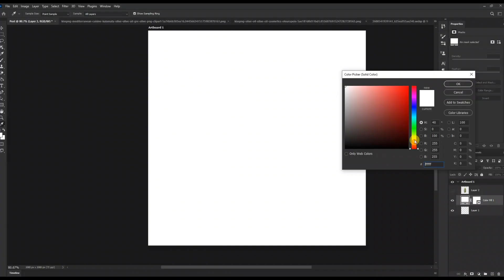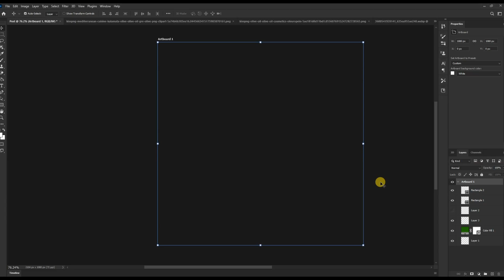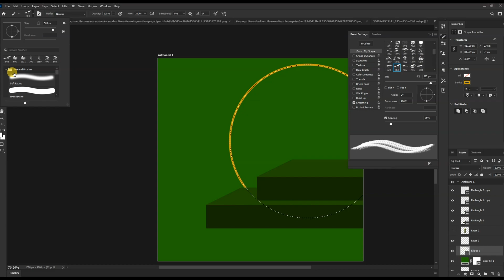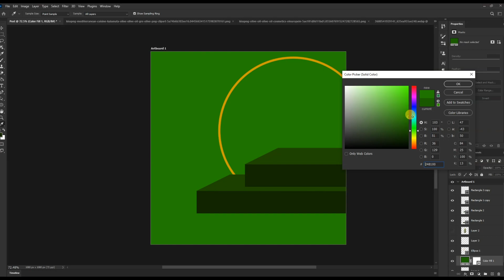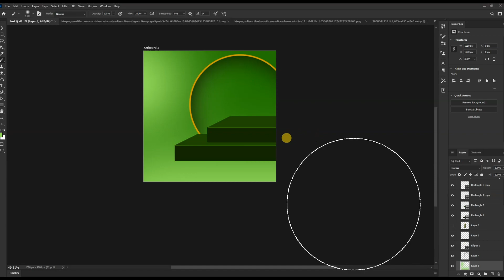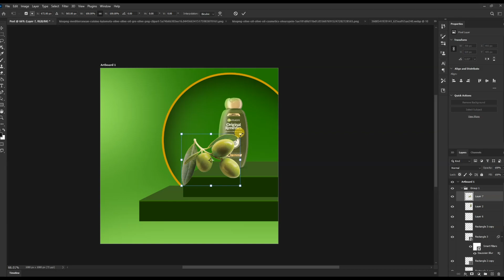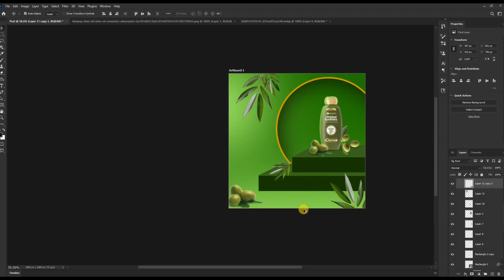Olive Oil Creative Product Manipulation in Photoshop